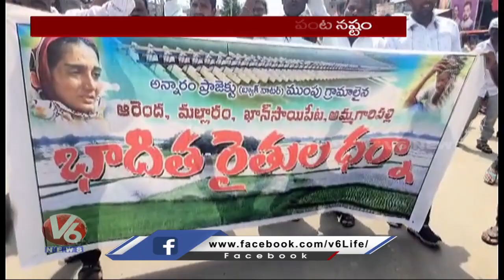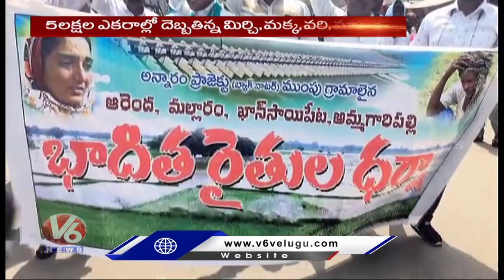Crop Damage Updates : Paddy Farmers Fires On BRS Govt Over Compensation | V6 News